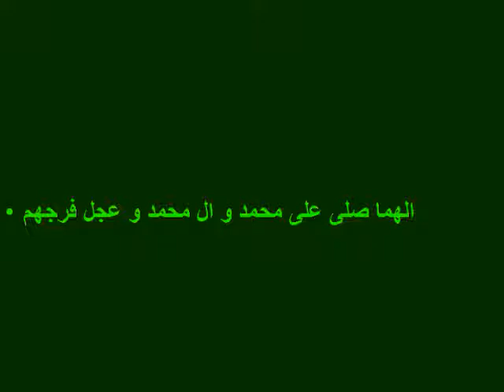Aey Markaey quwwattey Islam key Jauhar*Kaniz-e-Reza*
A gift for my YT brother Kazmi bhai's son Ali Asghar from his Phuppo Kaniz-e-Reza.I hope kazmi bhai ab aap naraz nahee hongey mujh sey :))

This is a hadiya-e marsiya for Hazrat Ali ASghar Alahis Salam and all the thawab will go from that to kazmi bhais son.This is a little gift from his phoppo and May Allah swt bahaqqey Hazrat Ali Asghar Alaihis Salam give him long life and all the blessings and happiness in this world and there after .Aameen